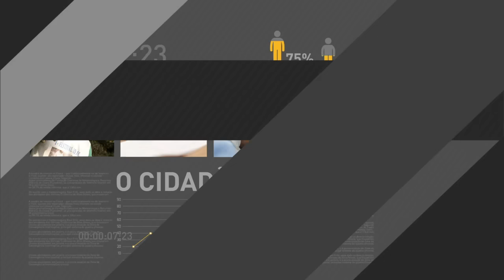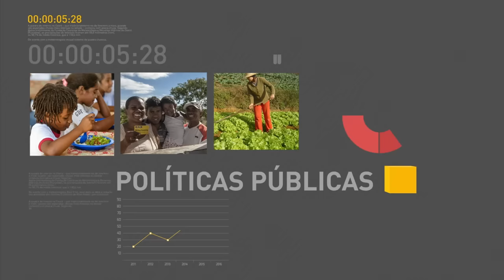Presidente da Armênia está em visita oficial ao Brasil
REPÓRTER NBR 10h – 12.08.16: Presidente da Armênia está em visita oficial ao Brasil. E ainda: Termina nesta sexta-feira (12), prazo para as escolas públicas selecionarem os livros didáticos que serão utilizados a partir do ano que vem pelos alunos do 6º ao 9º ano do ensino fundamental.